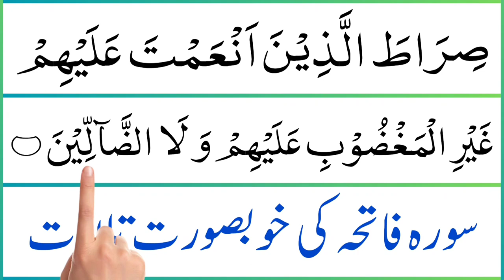Heart Soothing Quran Recitation | Surah Al-Fatiha - سورة الفاتحة | Mohammed Amin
In this video We Will Recite surah al fatiha with most beautiful voice.

°°°°° Topic Covered °°°°°

•surah fatiha
•  surah al fatiha
• fatiha surah
•  surah fatiha dua
• surah fatiha surah
•  fatiha

____Your Queries____

• fatiha surah  full
• Mohammed Amin